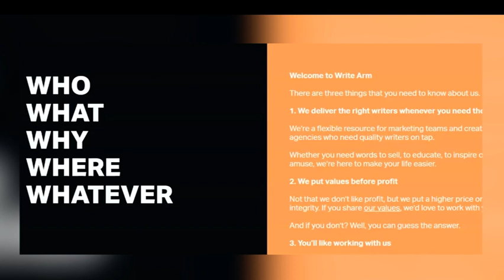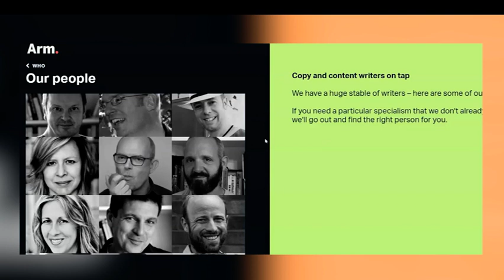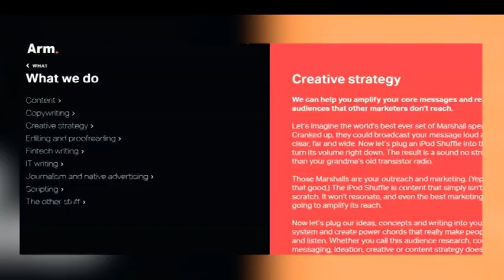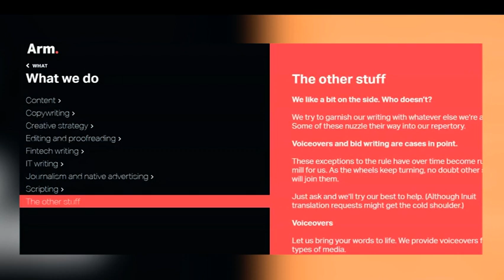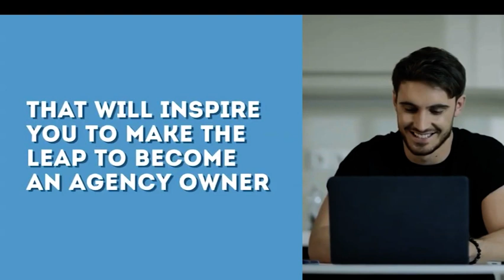The Vote with Mark Walker - John Ashton and his KitchenTable Community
Latest TV News Editor, Mark Walker, speaks to  John Ashton about his organisation, KitchenTable Community. As we find out, this is for solo creatives, freelancers or staffers, who want a change. You might be a web designer, a developer, an illustrator, a copywriter, a marketer or a photographer. You like the idea of setting up your own agency, but you don’t want the expense and responsibility of having staff and premises. You probably don’t want to spend every waking hour working. And maybe you simply don’t know where to start. Mark finds out more.